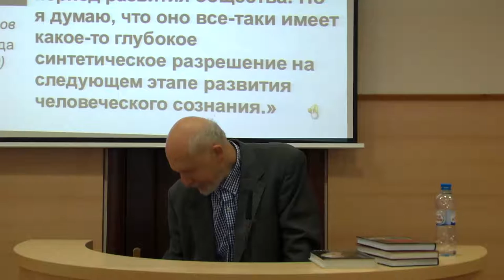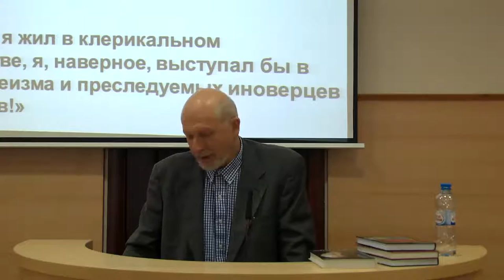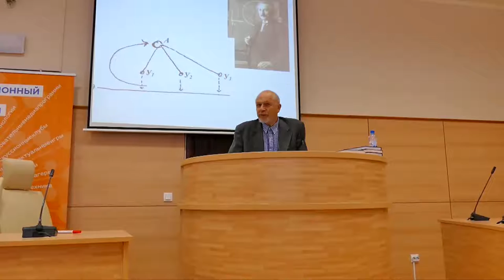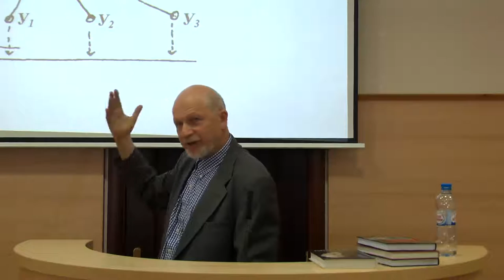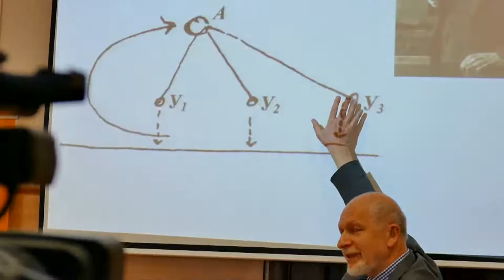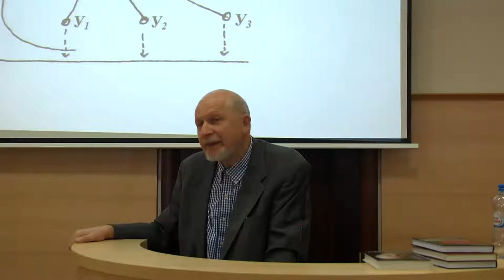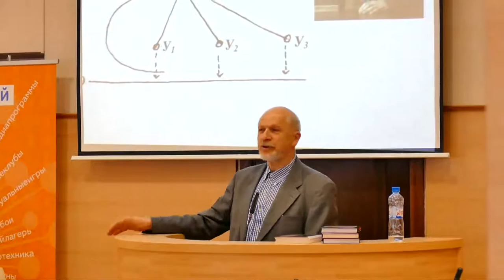Геннадий Горелик, Лекция «Во что верил физик Андрей Сахаров, или Наука и свобода»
Андрей Сахаров в своей лекции «Наука и свобода» для французских физиков в 1989 г.
предсказал, что историческое противопоставление научного мышления и религиозного чувства получит «какое-то глубокое синтетическое разрешение на следующем этапе развития человеческого сознания»».

 Как это можно понять? И как это можно связать с загадкой рождения современной науки в 17-м веке?

 В предыдущие века в Европе осваивали научно-технические инновации, родившиеся в других цивилизациях, а начиная с 17-го века наука, ускорив свое развитие раз в сто, стала явлением исключительно европейским.
Ситуация еще более усугубилась с тех пор, как наука стала источником новых технологий, начиная с изобретения телеграфа (П. Шиллинг, 1832, в России; Ч. Уитстон и В. Кук, 1837, в Англии).

 История современной науки, связанная с утверждением достоинства и свободы человека, дает возможность по- научному взглянуть на судьбы различных цивилизаций и их взаимодействие в мировой истории.

ГЕННАДИЙ ГОРЕЛИК, историк науки, биограф Андрея Сахарова и Льва Ландау